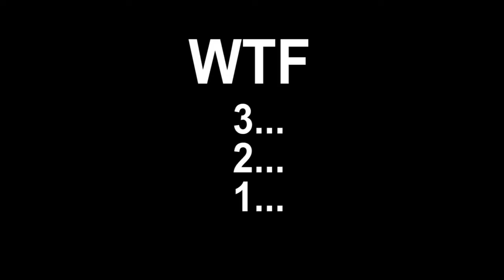5 Pasos para ser un Skater // Paranoia Vlogs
Abreme yo se que quieres r7w7r

TE QUEREMOS Shaaaaoooooo  Hasta la Proxima!!